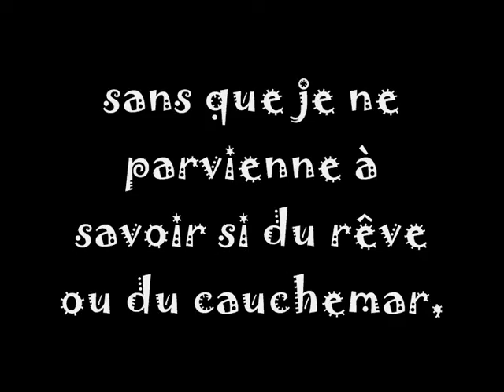la réinvention du cinématagraphe j'étais allé lire dans le jardin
manuelle yerly présente "la réinvention du cinématographe, j'étais allée lire dans le jardin"